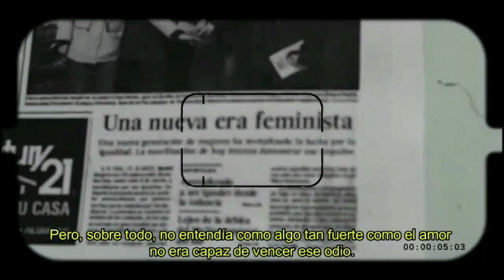La bandera de la libertad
El amor es capaz de vencer las desigualdades.

ASUNCIÓN CUESTABLANCA 4 vídeos de las clases de 2ºESO A, 2ºESO B, 2ºESO C y 2ºESO D